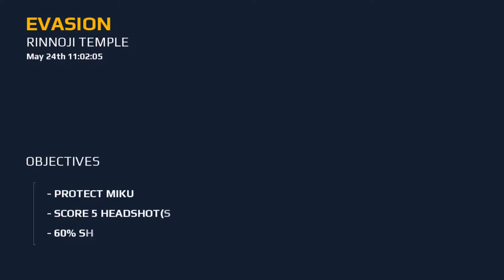MC 5: RINNOJI TEMPLE - EVASION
Modern Combat 5: eSports FPS (GamePlay)
Mission: Rinnoji Temple - Evasion